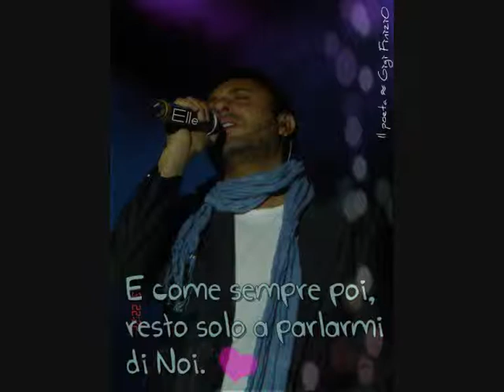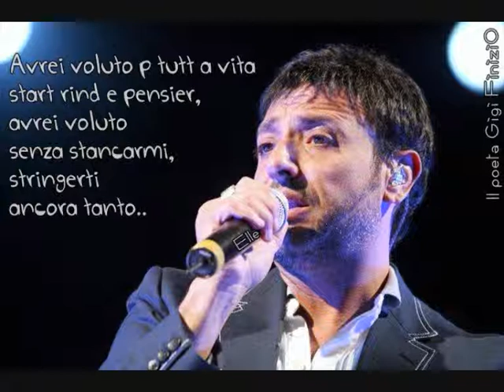Gigi Finizio basterebbe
gigi finizio